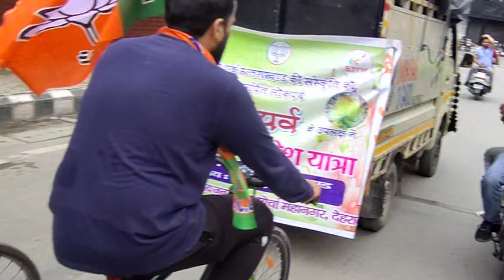Morning Cycle Ride with the Group 😍 🔥 |Save The Environment